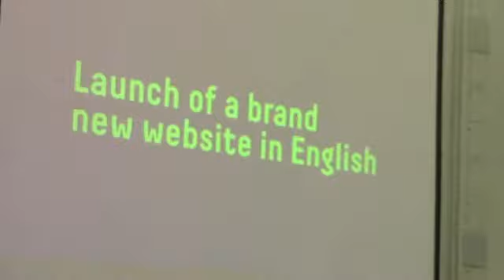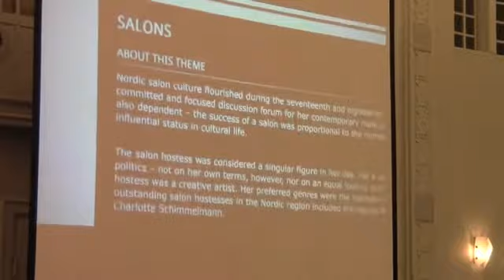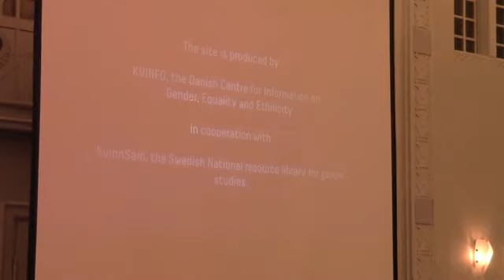Kulturjournalistiken och bildningen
Ebba Witt-Brattström

Därefter samtal med Johan Lundberg